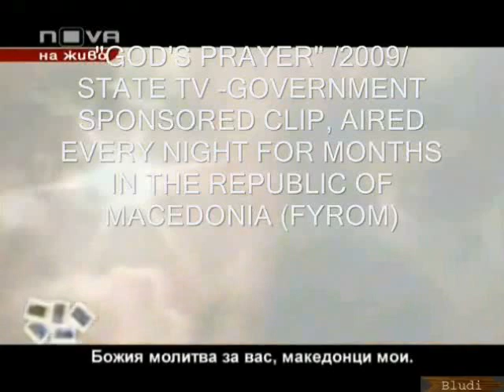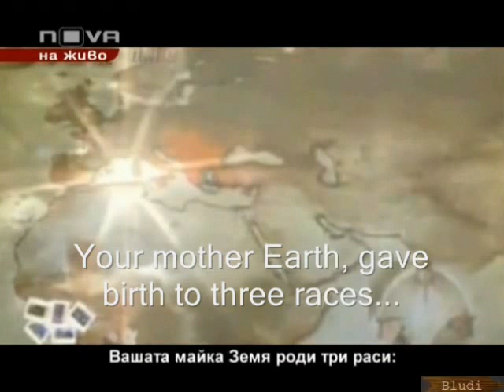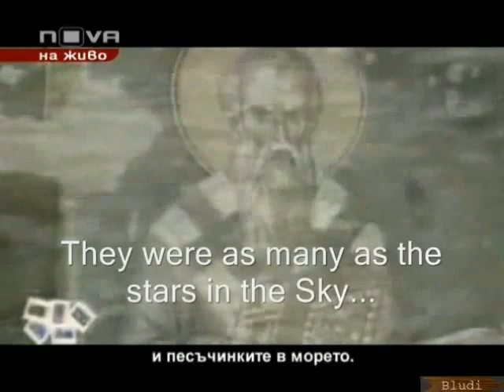Античка божествена комедия ala FIROM - БЮРМ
FIROM ският / БЮРМ ски исторически цирк няма край. Ако от този клип не може да се научи нищо нормално, поне човек може да се посмее.
Но за смях ли е БЮРМ-ската перверзия?